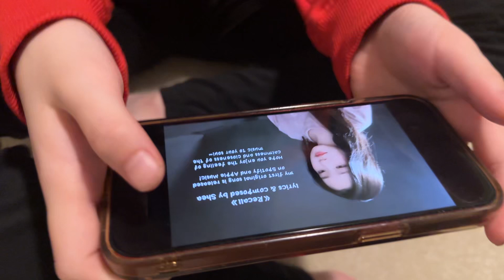Cover of Shea's original song recall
一天就学会了，偶像的力量呀